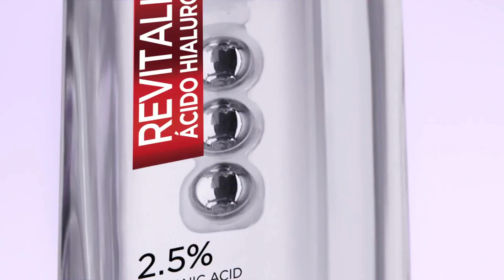Aprende paso a paso cómo aplicar el nuevo sérum de ojos Revitalift con ácido hialurónico + cafeín1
El sérum de ojos se aplica inmediatamente después de la limpieza facial.